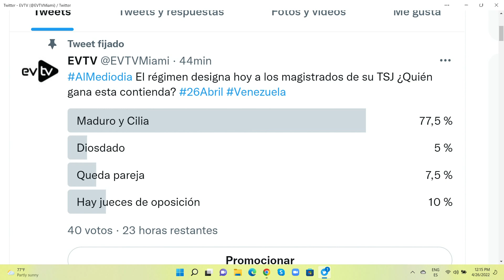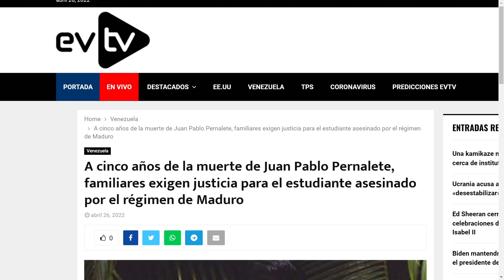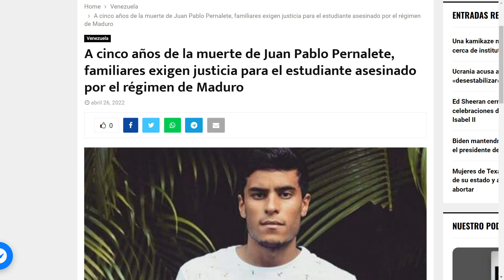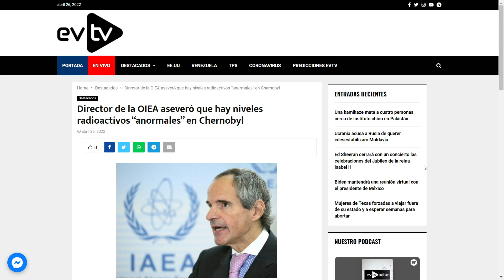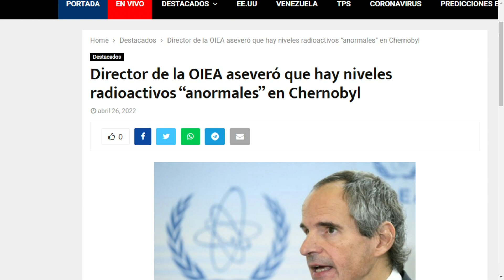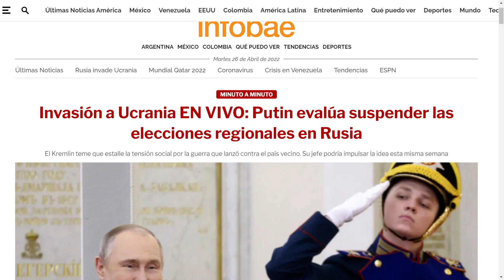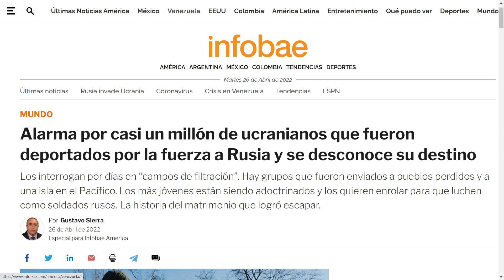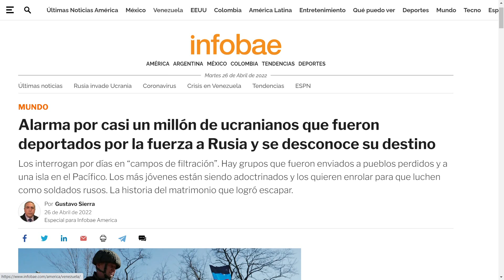¿Quién ganará? Maduro y Cilia vs. Diosdado | Al Mediodía | 04/26/2022 S2